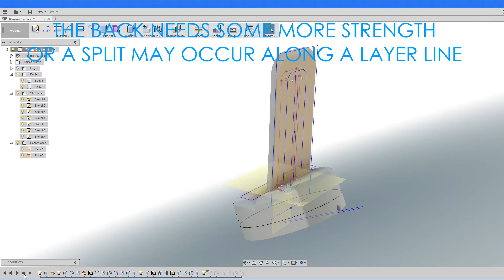Things to 3DPrint #6 - Samsung Phone Cradle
Samsung Phone Cradle - What Are You Going to Make With That #6

More office tidying with a phone cradle